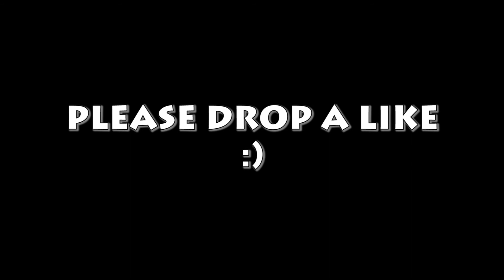SUPPLY DROP OPENING-ADVANCED WARFARE-CynicalYT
Hey guys, I didn't know what kind of video to make today so I decided to bring you guys my first Supply drop opening video!

Hey guys, just a video talking about how I'm getting myself motivated and doing my best to keep myself that way to produce more videos more often, because lately it's felt like a chore and I haven't wanted to. I'm working on making it fun again and any support would be fantastic. Thanks everyone! Stay cynical.